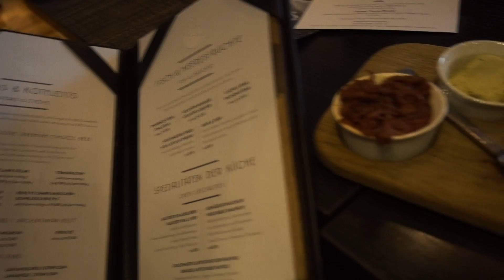Ohne JOJO - Meine Ernährung nach der DIÄT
Anzeige

Hallo ihr Lieben, heute geht es um das Thema "Wie ernähre ich mich nach einer Diät um in Form zu kommen?" Viel Spaß! 💋

Kommentiere gerne für Feedback, Wünsche und Anregungen 😊 Und gib dem Video einen „👍🏼“, wenn es dir gefallen hat.

Mehr Einblicke in mein Leben bekommst du auf Snapchat TEAMALINA! 👻

Folge mir gerne auch auf Facebook & Instagram! ✌️😘

In 10 Wochen zur Topform! 💪🏼😍

In 14 Tagen zum Last Minute Bikini-Body! 👙👌🏼

Die leckersten und besten Supplements auch in Pink! 🚀😍